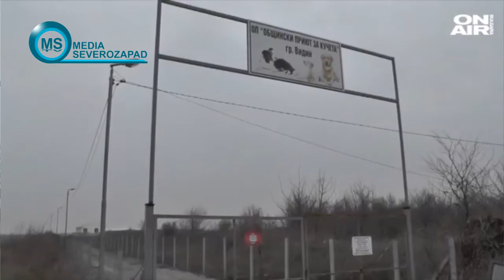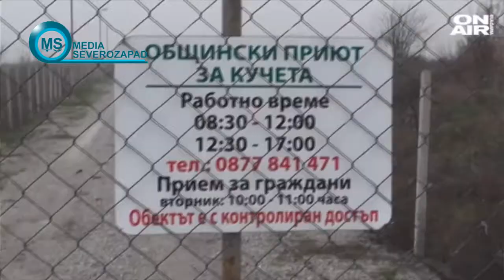Върнаха зетят на Николай Цветков от ГЕРБ в Общинския приют за кучета във Видин